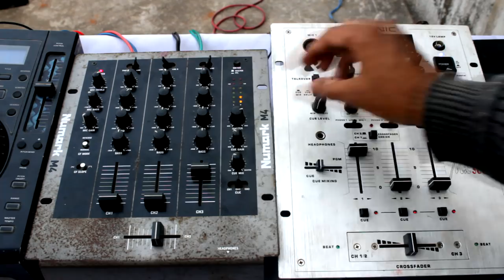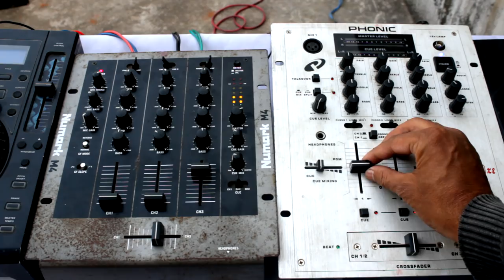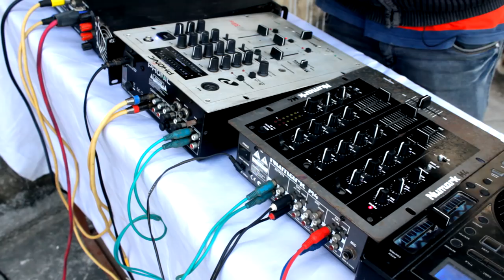How To Connect 2 DJ Mixers For 1 Song Output || DJ Mixer To DJ Mixer Connection || # IN HINDI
How To Connect 2 DJ Mixers For 1 Song Output || DJ Mixer To DJ Mixer Connection || TECH & TECHNIQUES # IN HINDI

Namaskar Dosto maine iss video main bataya he DJ Business main How To Connect 2 DJ Mixers For 1 Song Output ke bare main .
a video apke jarur kam me aasakta he.
Is video ko jarur dekhiye ga. agar app ka koi question ya sujhao ho to jarur comment box main likhie.
main koshish karunga app ke sabalo ke jabab dene ki

dosto maine niche dj equipment ke kuch links diya he . agar apko acha lagta he to app wahan se buy kar sakte hain.

DJ EQUIPMENTS

PLAYER
Dynatech DynaDJ DDJ-850

MIXTURE
Numark M4 Three-Channel Scratch Mixer

CONTROLER
Numark Mixtrack 3 All-In-One Virtual DJ Controller
Pioneer DJ DDJ-RB Controller USB Bus Powered
Pioneer Pro DJ DDJ-SB2 DJ Controller
Hercules DJ Universal DJ Controller

CROSSOVER
Dynatech PSC-224 High Precision Stereo 3-way Crossover
Behringer Super-X Pro CX2310 High-Precision Stereo 3-Way Crossover
Studiomaster Professional SX321 3-way Stereo Analog Crossover
Dbx 234xs 1/4" XLR Stereo 2/3-Way/Mono 4-WAY Crossover
Peavey VSX26 Digital Crossover

EQUALIZER
Dynatech EQ-215 Dual 15 Band Stereo Graphic Equalizer
Pyle-Pro PPEQ150 19 Rack Mount Dual 10 Band Stereo Graphic Equalizer
DBX DBX131SV Single 31-Band Graphic Equalizer
Peavey PV 231 EQ Graphic equalizer

POWER AMPLIFIER
Nx Audio Proton RX3000 Live Sound Power Amplifier
NX Audio Proton RX4000 Live Sound Power Amplifier
NX Audio Proton MT1201 Live Sound Power Amplifier

LIGHTING EQUIPMENT'S

LED PAR
Anoralux LED PAR Stage Lights 12 x 2 W LED RGB 8 colors
CITRA DJ Lights 36 LEDs DMX 512 RGB
stage lighting 90X3W RGBWA LED PAR64 LED Power Par
BIG DIPPER LPC 007 54x3W 3 IN 1 RGB PAR Lighting for DJ Disco Party

MINI MOVING HEAD
Hi Beam BIG DIPPER LM-70 LED Rotating Moving head RGB Stagelight Washlight
Anoralux 3 x 10 Watts Beam LED Mini Moving Head Light

LEZER LIGHT
Prop It Up 7 Star Big Dipper LASER beam

SHARPY
Anoralux 230w x 2pcs Moving head Osram Lamp 7R Beam Light